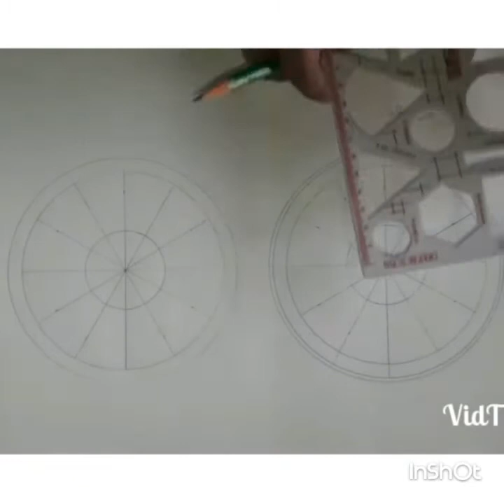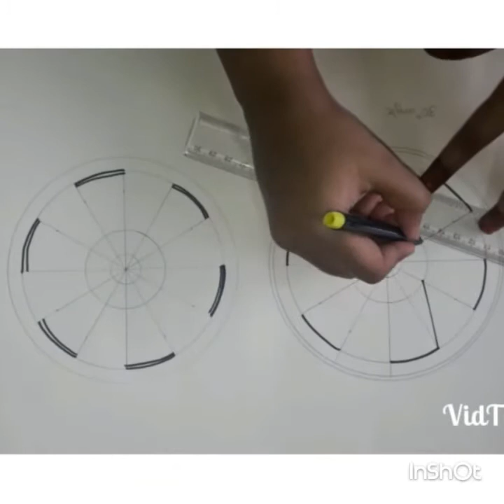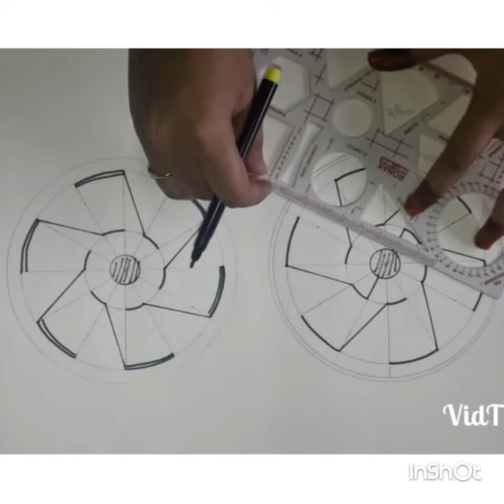Tutorial image changing magic slider card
This tutorial helps you make your own template, according to the requirement size can be adjusted and its assembly